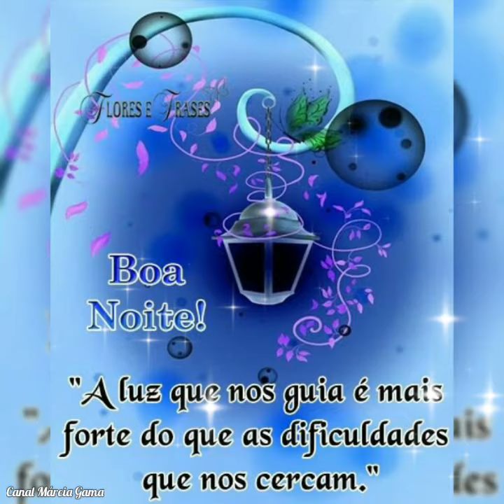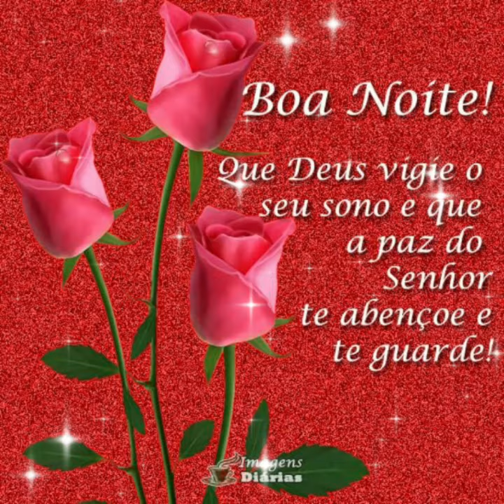Boa Noite - Mensagem de Boa Noite 🌺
▬▬▬▬▬▬▬▬▬▬▬ஜ۩۞۩ஜ▬▬▬▬▬▬▬▬▬▬▬#▬▬
▬▬▬▬▬▬▬▬▬▬▬ஜ۩۞۩ஜ▬▬▬▬▬▬▬▬▬▬▬▬▬
▬▬▬▬▬▬▬▬▬▬▬ஜ۩۞۩ஜ▬▬▬▬▬▬▬▬▬▬▬▬▬
* Mensagem de Boa Noite
* Mensagem para WhatsApp
* Mensagem para Facebook
* Vídeo de Boa Noite
* Good Night
* Linda Mensagem
* Boa Noite
* Marcia Gama